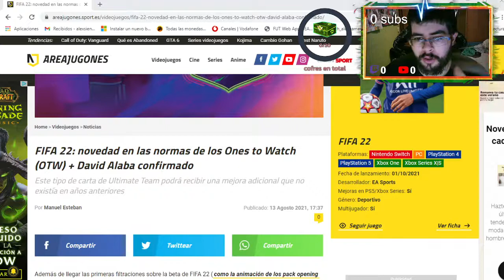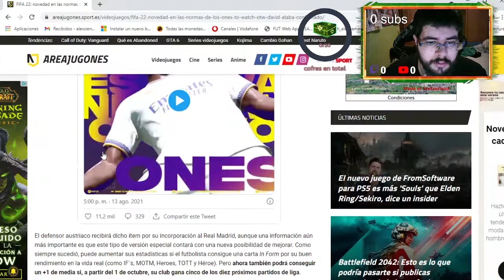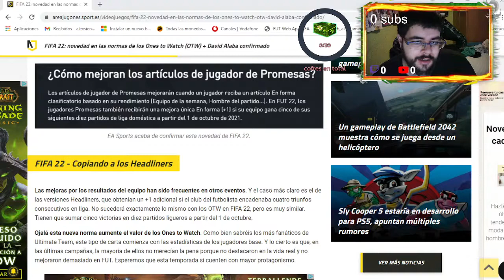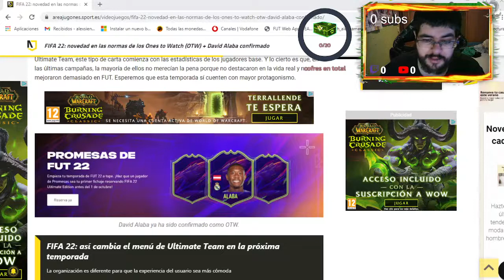la nueva mecánica de los otw en fifa 22